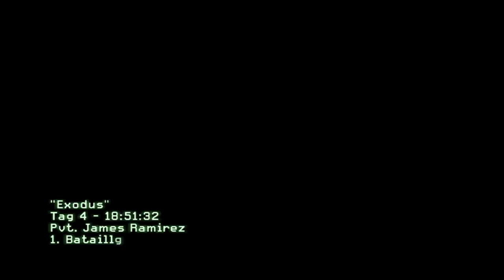Wann kommt das Ende?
Hi!
Wird der Computer immer stärker?
so ein Mist :'(
LG Stefan

YouTube Kanäle=